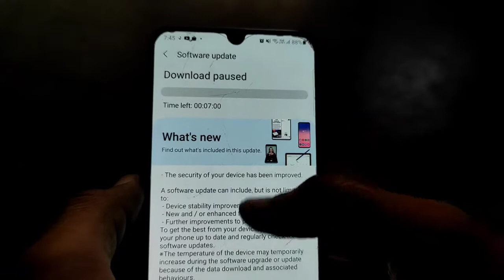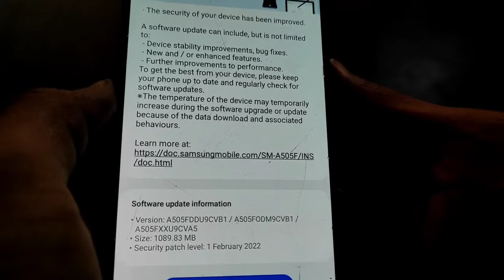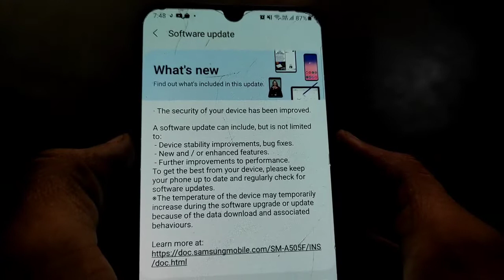Samsung Galaxy A50 Big Update Rolled Out March 2022🔥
Dosto es video me maine Samsung Galaxy A50 ke new update ke bare me bataya h